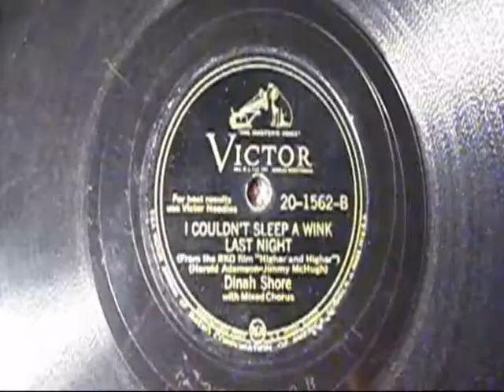I Couldn't Sleep A Wink Last Night by Dinah Shore 78 RPM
Here is another favorite 78 rpm record of mine. It is being played on my model 5-H Victrola. Hand crank phonographs are a passion of mine. I like other record players also, but you've got to love the old hand crank models.